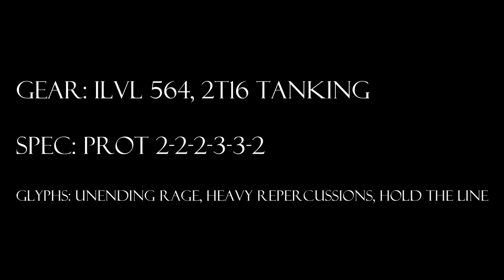World of Warcraft, Level 90 Protection Warrior Solo: Lord Jaraxxus 25N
The Cranky Tank solos Lord Jaraxxus 25N in Trial of the Crusader.